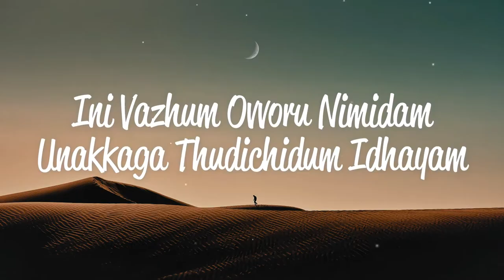Yaaradiyo (Lyrics) - Sam C.S. & Sid Sriram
Yaaradiyo (Lyrcs) - Sam C.S. & Sid Sriram

Lyric:
Yaaradiyo
Azhagathan Verporulai
Ulaginil Nee Piranthaai
Saki

Paal Mazhaiyin
Thuliyadi Nee Nilavin
Nagaladi Vaa Enathul
Saki

Kaala Neram Paakkaama
Thikku Yethum Nokkaama
Kanmani Yeppavum
Enthan Kaigal Korthu Kondu
Nee Venum

Ennirunthu Neengaathe
Ennuyirum Thaangathe
Vazhvatho Theivatho
Neeyum Naanum Sernthu
Vazhum Vazhka Pothum

Kaal Nee
Irul Pizhai Naan
Kaan Nee
Oru Kodi Naan
Vaan Nee
Oru Mugil Naan
Ennil Servaaiya

Poi Naan
Meiyadi Nee
Kan Naan
Imaiyadi Nee
Udal Than Naan
Uyiradi Nee
Ennil Servaaiya

Yaaradiyo
Azhagathan Verporulai
Ulaginil Nee Piranthaai
Saki

Pudhu Vithamaai Ninaivalaigal
Unathuruvaai Thinam Varuthe
Penne Unnai Kaanum Munbe
Vazhkai Enbathe Veen Endren
Unnai Naanum Kanda Pinne
Jenma Mukthigal Than Konden

Ini Vazhum Ovvoru Nimidam
Unakkaga Thudichidum Idhayam
Manasallithaadi Penne
Neeyum Naanum Sernthu Vazhum
Vazhkka Pothum

Kaala Neram Paakkaama
Thikku Yethum Nokkaama
Kanmani Eppavum
Nee Venum

Ennirunthu Neengaathey
Ennuyirum Thaangathey
Vazhvatho Theivatho
Neeyum Naanum Sernthu
Vazhum Vazhka Pothum

Kaal Nee
Irul Pizhai Naan
Kaan Nee
Oru Kodi Naan
Vaan Nee
Oru Mugil Naan
Ennil Servaaiya

Poi Naan
Meiyadi Nee
Kan Naan
Imaiyadi Nee
Udal Than Naan
Uyiradi Nee
Ennil Servaaiya

Neeyum Naanum Sernthu
Vazhum Vazhka Pothum
Thum Thum Thum Thum
Vazhkka Pothum
🔴▶️Best Sellers 🎧
🔴▶️Best Sellers 🎧

Singers: Sid Sriram, C.S.Sam
Lyrics: Yugabharathi
Keys - Sam C.S., Nixon Joy
All Stringed Instruments - Amalraj
Sound Engineer - Sabin Jose - Psalter Record Inn, Chennai & Vishnu Namboodhiri - Krimson Avenue Studios, Chennai
Mixed & Mastered By Ramji Soma
Music Supervisor - Swagatha S Krishnan
Musician Fixer – Velavan

🔴©️If any producer or label has an issue w.r.t this song or picture, please get in contact with us and we will delete it immediately.